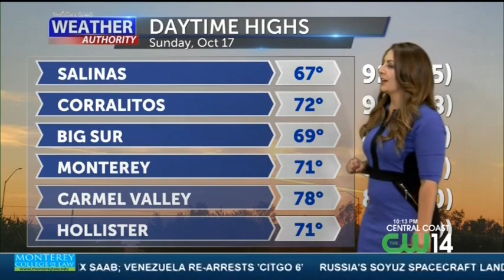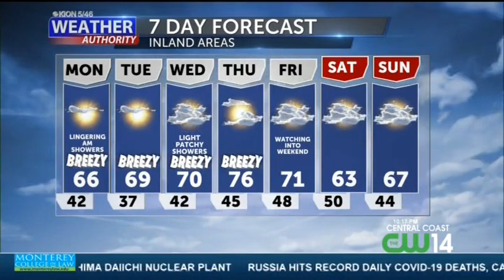WX SUN LATE